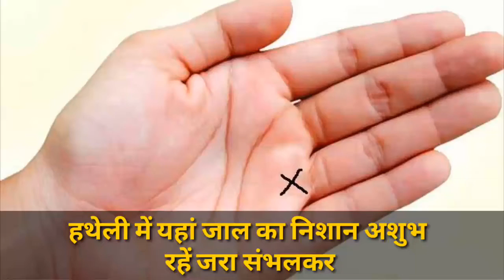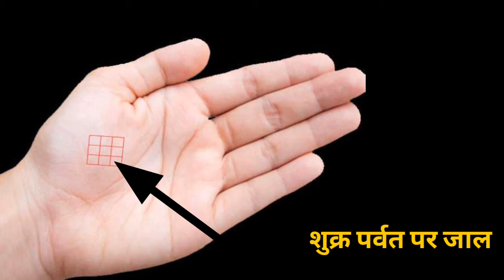हथेली में यहाँ जाल का निशान होता है अशुभ | Hatheli ke Ashubh Chinha | Palmistry tips for bad luck